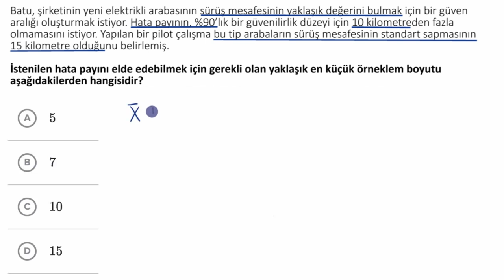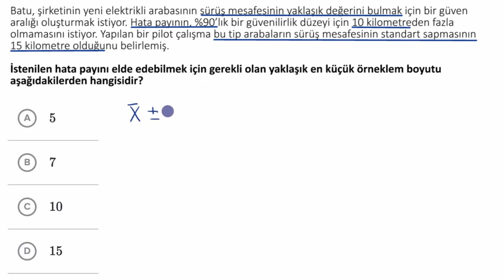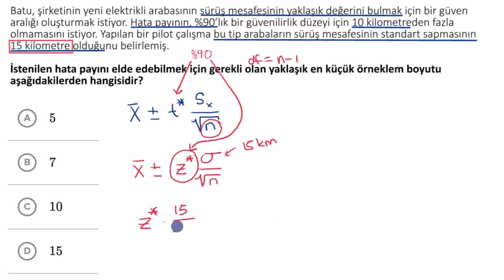Ortalamada Geçerli Olan Belirli Bir Hata Payı için Örneklem Boyutu (Matematik)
Sample size for a given margin of error for a mean